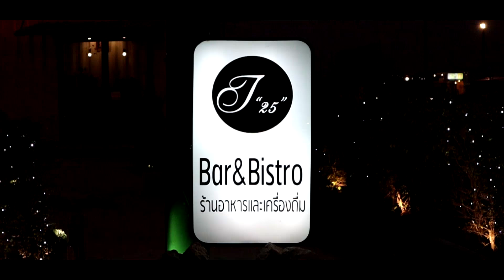[Review] ร้าน T-25 Bar&Bistro ร้านอาหารเล็กๆ ที่ไม่ธรรมดา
สวัสดี , Sawasdee

วันนี้เราอยู่กับร้าน T-25 หลังจากห่างหายไปนาน เนื่องจากรอถอนกล้องตัวใหม่ CanonEOS M50 เลยได้โอกาสลองกล้องใหม่ด้วยคลิปนี้ ขออภัยหากห่างหายไปนาน หลังจากนี้จะพยายามอัพให้บ่อยขึ้นพร้อมกับเนื้อหาที่สนใจเพิ่มเติมนะครับ

The music we used :
BTS (방탄소년단) 'FAKE LOVE' Orchestral Cover

and others...
we do not owned any music in this clip video

▲ Facebook : Suparaj J. Thongsuk, Panupol Arttomofo Somboon, Thanawat Dechatiwongs
▲ Line : firstforus
▲ Instragram : zunoopy_j , snooze_tan , thearttomofo

Thank you to you all

ขอบคุณทุกคนครับ